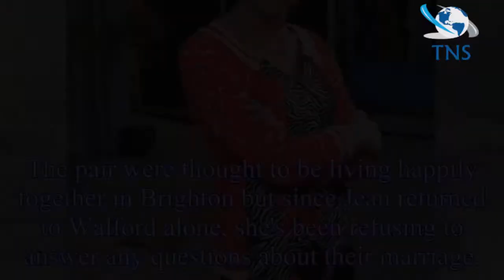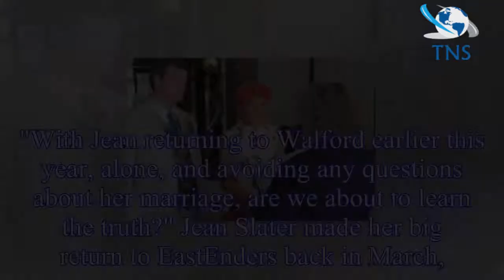EastEnders cast spoilers: Tony O'Callaghan confirmed to return as Ollie Walters as the truth about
EastEnders cast spoilers: Tony O'Callaghan confirmed to return as Ollie Walters as the truth about him and Jean Slater is to be REVEALED
EastEnders character Ollie Walters, played by Tony O'Callaghan, was last seen on screen back in 2016.
Ollie's wife Jean Slater, played by Gillian Wright, returned to Albert Square earlier this year w